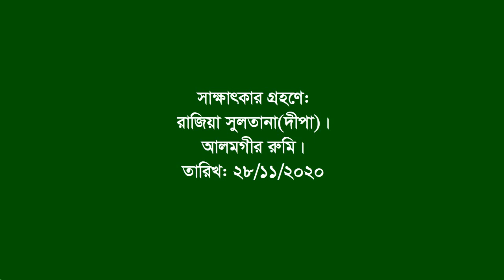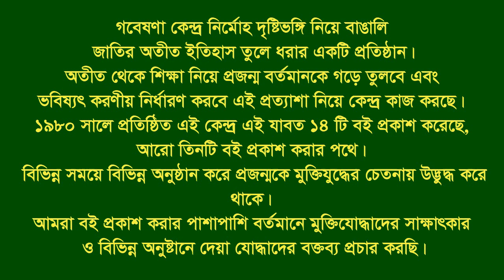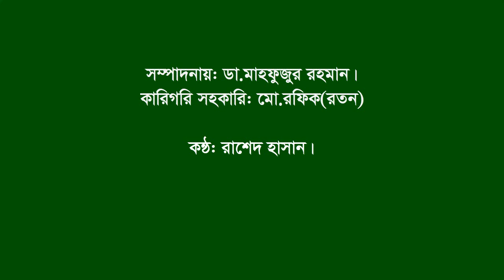Interview of Sayed Akbar Ali | Lohagora | Narail | F Fighter | FF